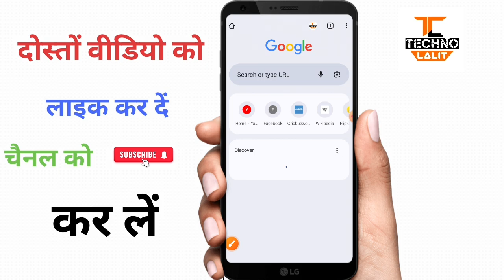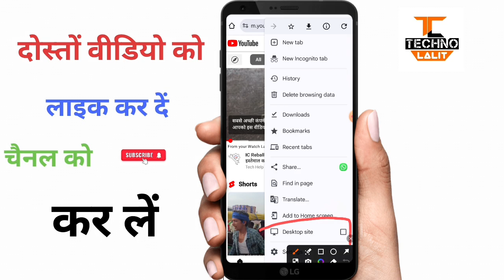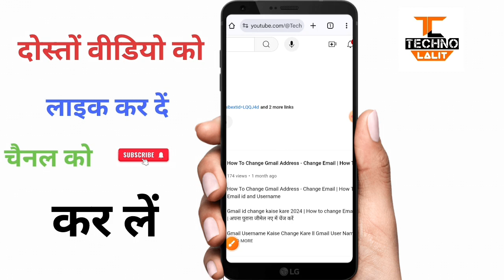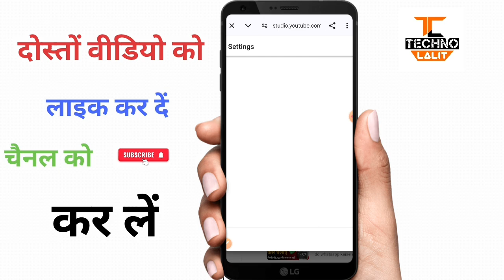Chrome Browser Me YT Studio Kaise Khole | Youtube Studio Open Nahi Ho Raha Hai | YT Studio Desktop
chrome browser me yt studio kyo nhi khul raha hai